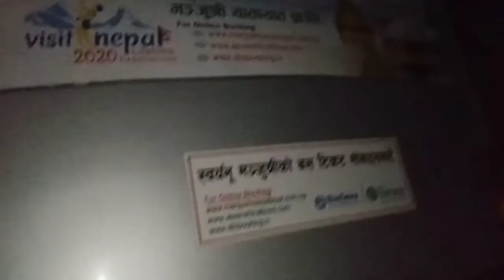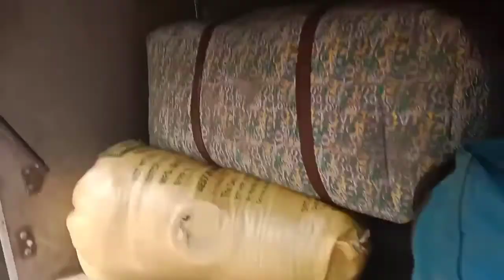India vs Nepal/India to Nepal travelling/my 6th Vlog//Shiva basel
I share My Life with you guys
I am a farmer and vlogger

Hits likes.

यदि यो भिडियो मन परेमा,तपाईंले केही कुरा सिक्नु भएमा यो भिडियो शेयर गर्नु होला र केही गुनासो छ भन्नालाई भने cumment गर्दिनु होला म answer दिनेछु